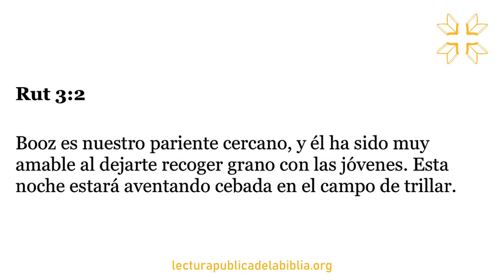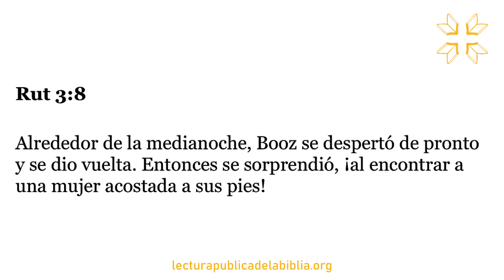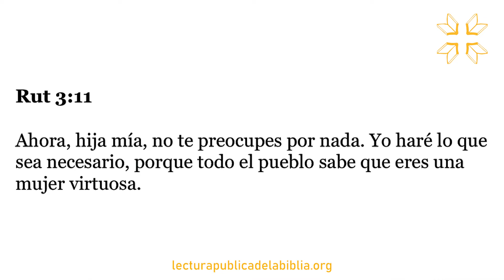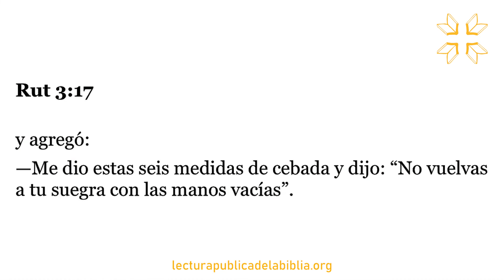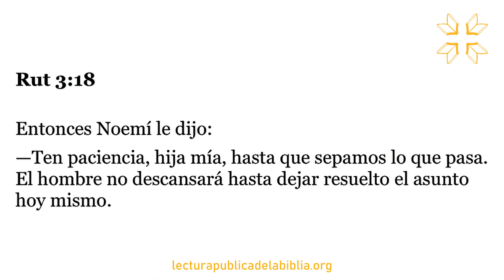Audio Biblia Dramatizada | Rut 3